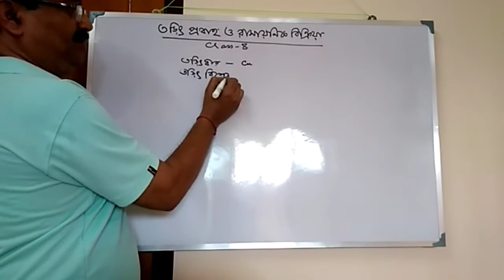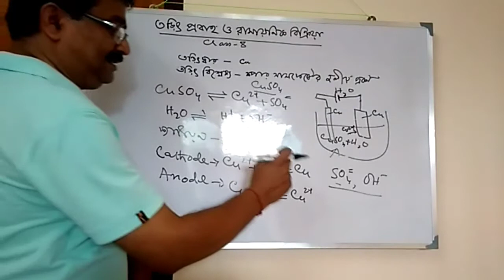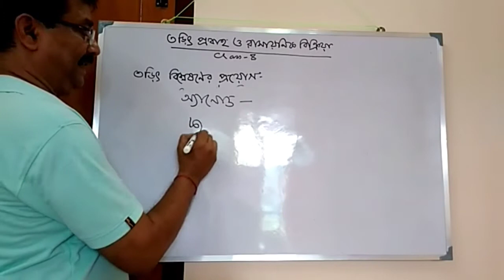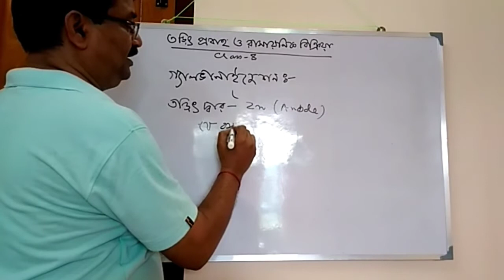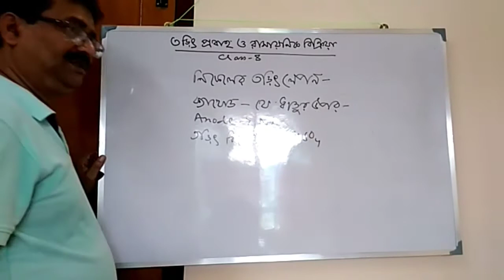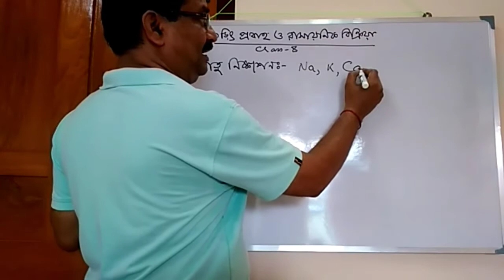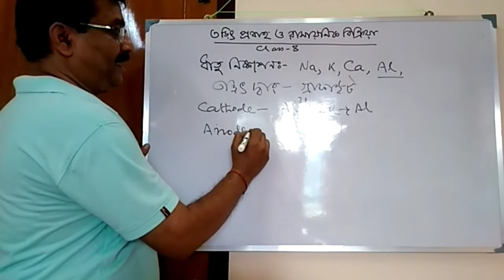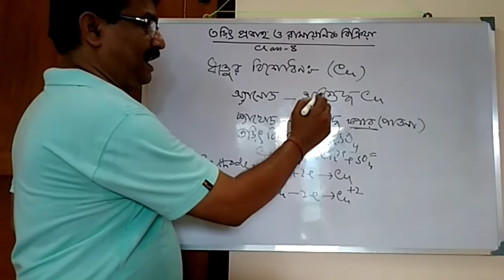Electrolysis and chemical change. Class X. Lesson 3.